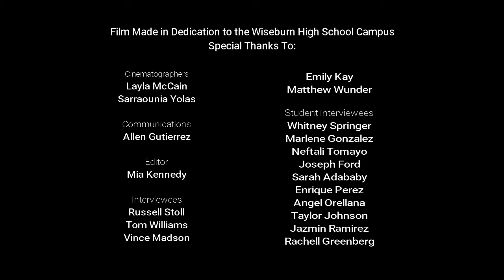Da Vinci Schools: Journey to the New Campus Part 1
We are SLAM Productions, a senior project group at Da Vinci Design High School. For our senior project we wanted to show upcoming and current students of Da Vinci Schools the development of Wiseburn High School Facility through the use of 3 short marketing videos; that will appeal to investors, partnering companies, and parents.

The following video is a part 1 to the 3 part series of SLAM Productions Da Vinci Schools: Journey to the New Campus marketing film.